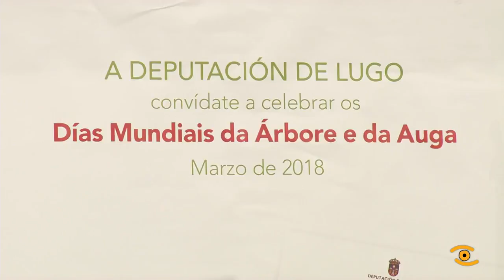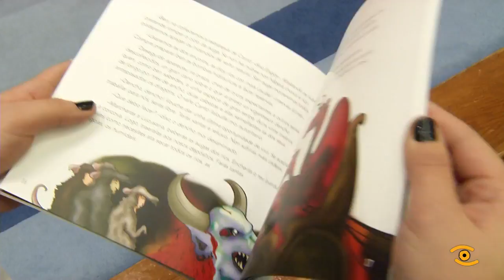Presentación VII Semana Escolar da Árbore e da Auga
O salgueiro será o protagonista na VII Semana Escolar da Árbore e a Auga organizada pola Deputación de Lugo. Preto de 16.000 escolares e docentes de tres centros públicos da provincia participaran do 19 ao 23 de marzo nas actividades que nesta edición se centran na seca e nos incendios.